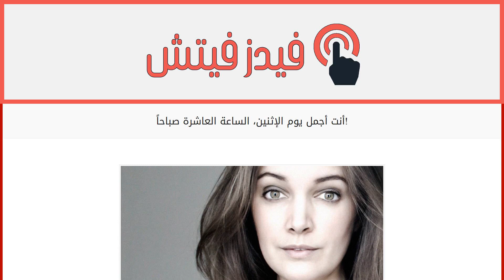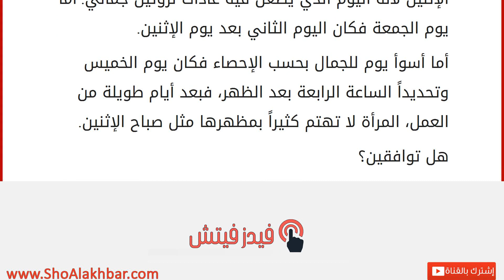أنت أجمل يوم الإثنين، الساعة العاشرة صباحاً!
إقراألمقال كاملا :
بعد أسبوع طويل وحافل وبعد عطلة نهاية الأسبوع المليئة بالمشاريع، يأتي يوم الإثنين ليكون اليوم الهادئ من جديد. وبحسب إحصاء بريطاني جديد، يوم الإثنين هو اليوم الذي تشعر فيه النساء أنهن أجمل، وتحديداً في الساعة العاشرة وست دقائق في الصباح. 31% من النساء اخترن هذا اليوم لأنه بداية أسبوع من العمل، بينما 72% منهن اخترن يوم الإثنين لأنه اليوم الذي يضعن فيه عادات لروتين جمالي. أما يوم الجمعة فكان اليوم الثاني بعد يوم الإثنين.
أما أسوأ يوم للجمال بحسب الإحصاء فكان يوم الخميس وتحديداً الساعة الرابعة بعد الظهر، فبعد أيام طويلة من العمل، المرأة لا تهتم كثيراً بمظهرها مثل صباح الإثنين.
هل توافقين؟